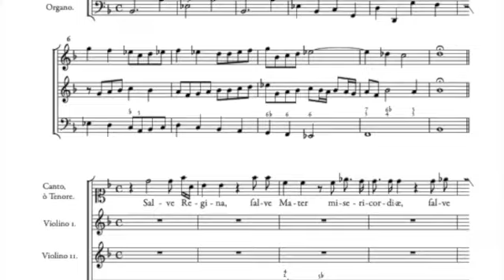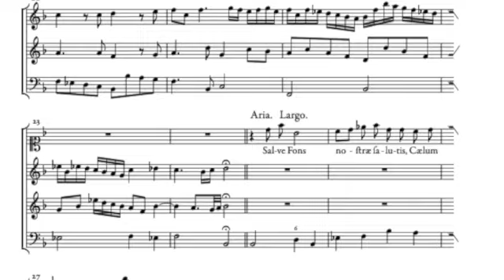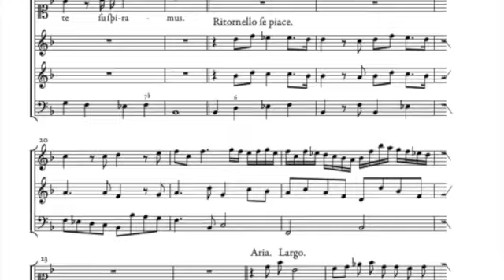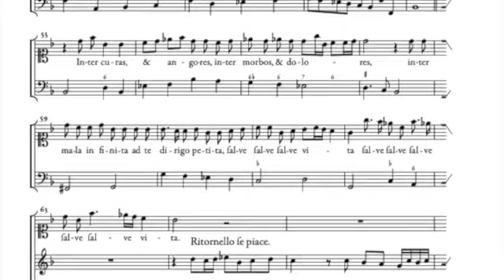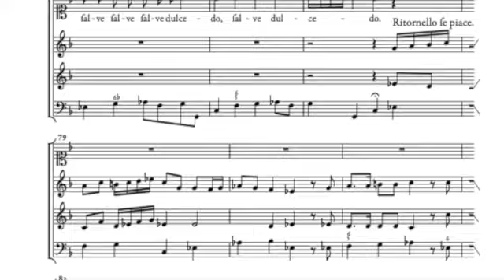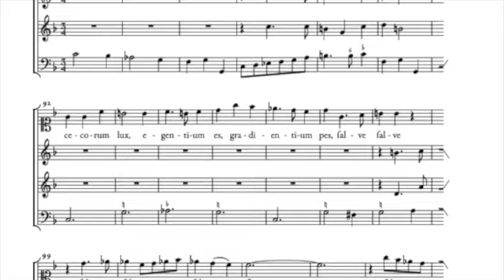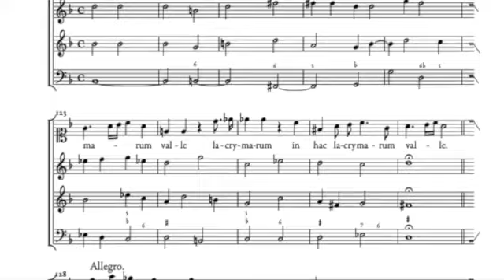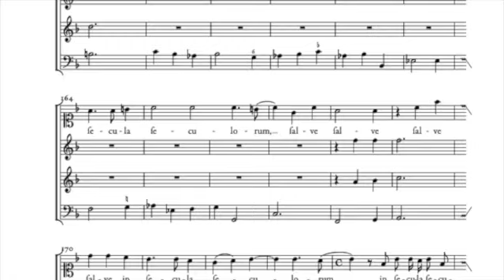Maurizio Cazzati - Salve Regina - La Fenice / Jean Tubery - Maria Cristina Kiehr (1991)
Maria Cristina Kiehr - soprano
La Fenice - Jean Tubery

Jean Tubery - cornet à bouquin
William Donjons - cornet à bouquin
Enrico Parizzi - violon
Roel Dielten - violoncelle
Matthias Später - archiluth
Jean-Marc Aimes - orgue

Enregistré 1991 à Saint-Michel-en-Thierache pour ADDA